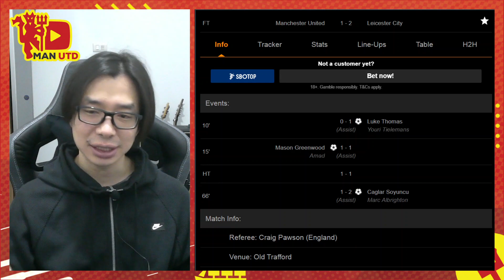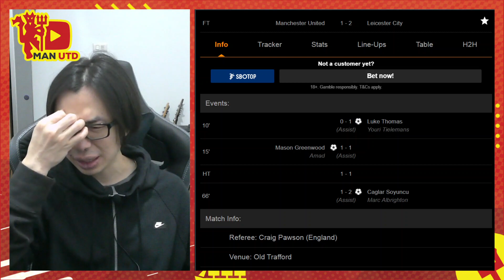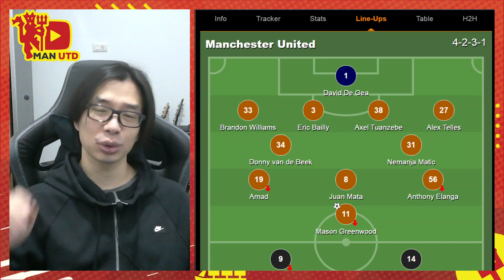Calculated Loss | Ulasan Man Utd vs Leicester | Liga Inggris